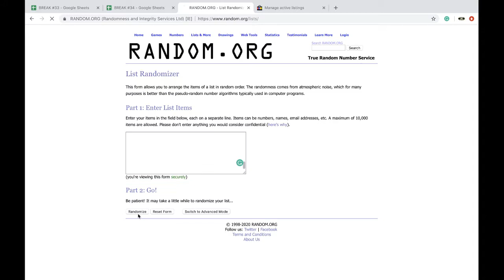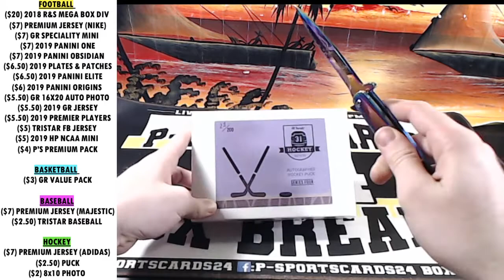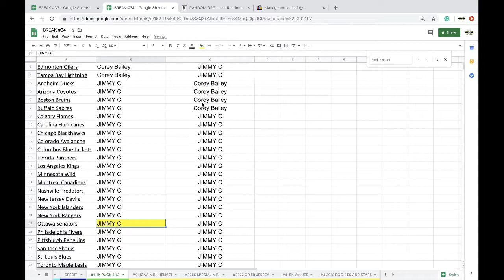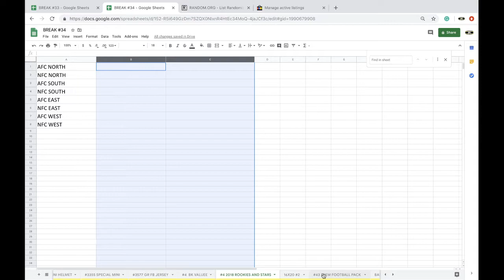BREAK #1 3/12 | 2019/2020 HIT PARADE AUTOGRAPHED NHL HOCKEY PUCK LIVE BOX BREAK